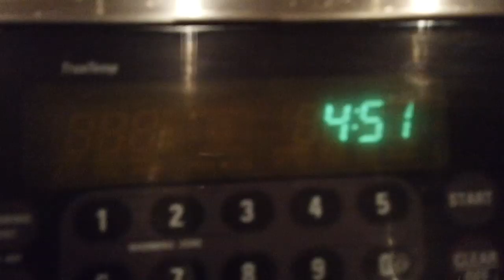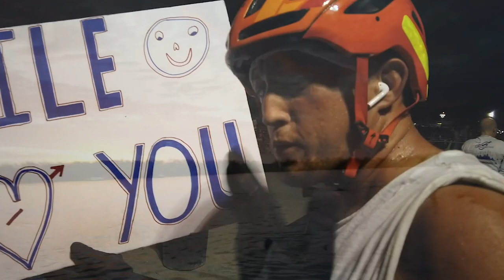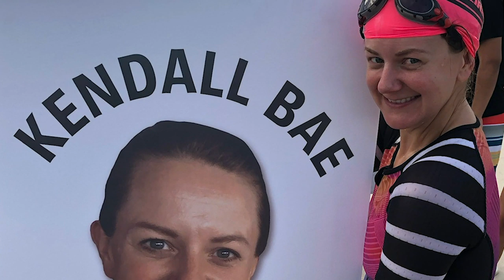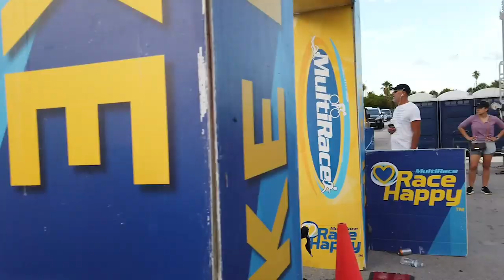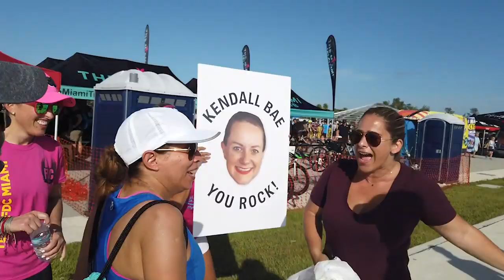Mac Cycle Key Biscayne Trilogy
Triatlon en Key Biscayne